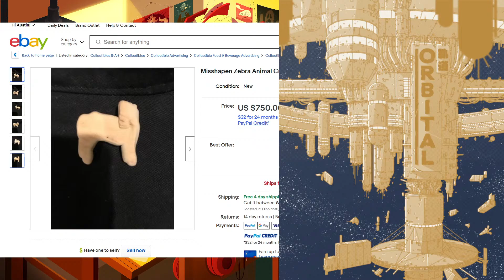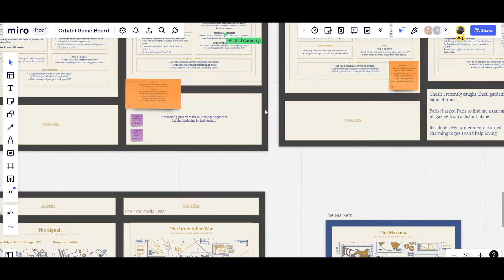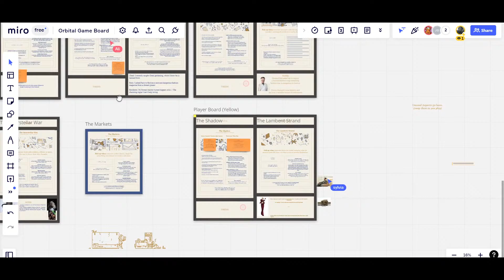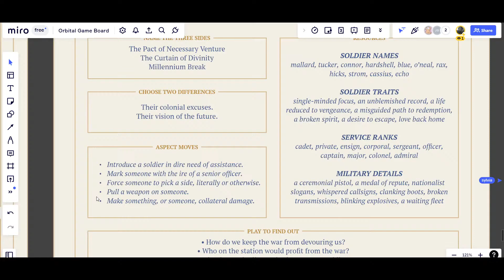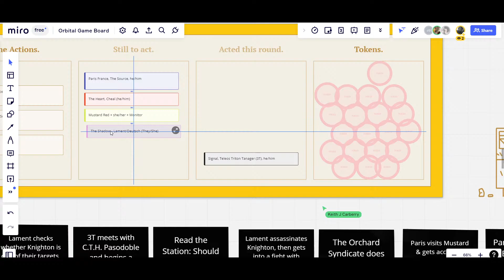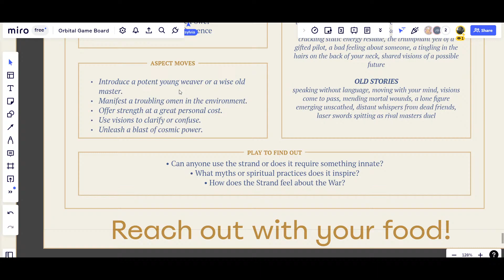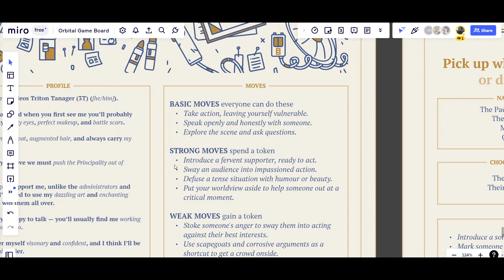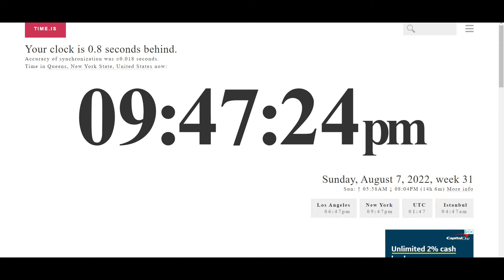Live at the Table - August 2022 - The Road to PALISADE: Orbital Pt. 3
Welcome to Live at the Table for August 2022! Join Ali, Keith, Jack, Sylvi, and Austin as they return to the Brink, the Twilight Mirage's favorite space station / truck stop. What's gonna happen with these blue oranges? What sort of decorations will Cycle Day bring? Are there any more spies on board? Did you hear there's a cult???